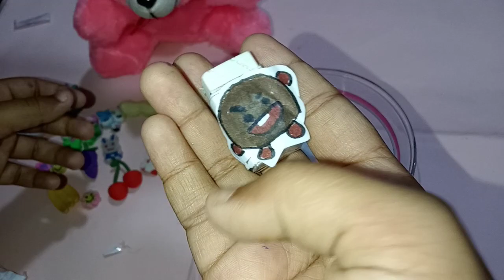OMG✨extremely good mystery bags||diy tale